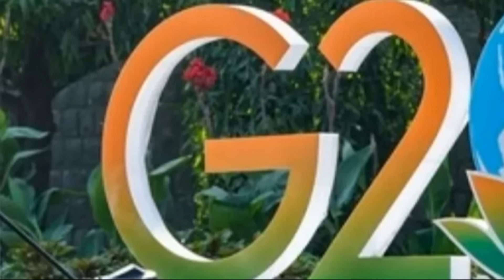എന്റെ ദൈവമേ ഒരു യുദ്ധം ചെയ്യാൻ ഉള്ള ആളുണ്ടല്ലോ! ബൈടന് ഇന്ത്യ ഒരുക്കിയ സുരക്ഷ വേറെ ലെവൽ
അമേരിക്കൻ പ്രസിഡന്റ് ഇന്ത്യയിൽ
വരുമ്പോൾ ഉള്ള സുരക്ഷ! ഞെട്ടിക്കും
എന്റെ ദൈവമേ ഒരു യുദ്ധം ചെയ്യാൻ ഉള്ള ആളുണ്ടല്ലോ! വേറെ ലെവൽ! g20 america india 'Umayappa Online Media'